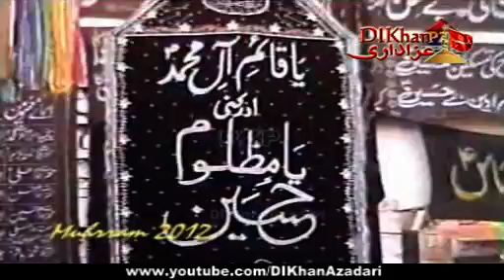Syed Muhammad Sibtain Shah "Abbas e Alamdar as" DIKhan Azadari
Muharam 2011-12